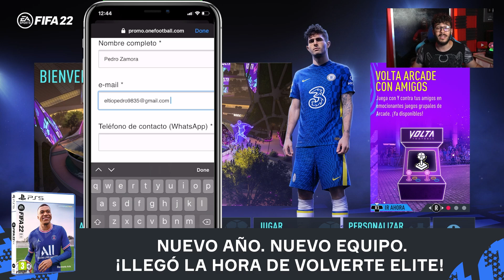COMO HACER el TIRO LIBRE MAS HUMILLANTE de FIFA 22 TIRO LIBRE de RABONA TUTORIAL